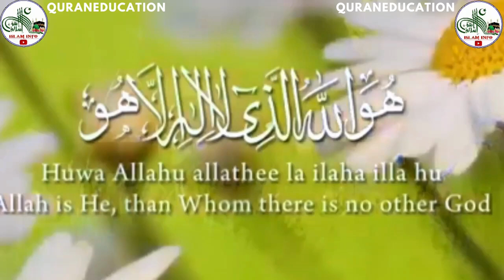Asma-ul-Husna | The 99 Names | QuranEducation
99 Name of Allah
1 AR-RAHMAAN The Most or Entirely Merciful
2 AR-RAHEEM The Bestower of Mercy
3 AL-MALIK The King and Owner of Dominion
4 AL-QUDDUS The Absolutely Pure
5 AS-SALAM The Perfection and Giver of Peace
6 AL-MU’MIN The One Who gives Emaan and Security
7 AL-MUHAYMIN The Guardian, The Witness, The Overseer
8 AL-AZEEZ The All Mighty
9 AL-JABBAR The Compeller, The Restorer
10 AL-MUTAKABBIR The Supreme, The Majestic
11 AL-KHAALIQ The Creator, The Maker
12 AL-BAARI’ The Originator
13 AL-MUSAWWIR The Fashioner
14 AL-GHAFFAR The All- and Oft-Forgiving
15 AL-QAHHAR The Subduer, The Ever-Dominating
16 AL-WAHHAAB The Giver of Gifts
17 AR-RAZZAAQ The Provider
18 AL-FATTAAH The Opener, The Judge
19 AL-‘ALEEM The All-Knowing, The Omniscient
20 AL-QAABID The Withholder
21 AL-BAASIT The Extender
22 AL-KHAAFIDH The Reducer, The Abaser
23 AR-RAAFI’ The Exalter, The Elevator
24 AL-MU’IZZ The Honourer, The Bestower
25 AL-MUZIL The Dishonourer, The Humiliator
26 AS-SAMEE’ The All-Hearing
27 AL-BASEER The All-Seeing
28 AL-HAKAM The Judge, The Giver of Justice
29 AL-‘ADL The Utterly Just
30 AL-LATEEF The Subtle One, The Most Gentle
31 AL-KHABEER The Acquainted, the All-Aware
32 AL-HALEEM The Most Forbearing
33 AL-‘ATHEEM The Magnificent, The Supreme
34 AL-GHAFOOR The Forgiving, The Exceedingly Forgiving
35 ASH-SHAKOOR The Most Appreciative
36 AL-‘ALEE The Most High, The Exalted
37 AL-KABEER The Greatest, The Most Grand
38 AL-HAFEEDH The Preserver, The All-Heedful and All-Protecting
39 AL-MUQEET The Sustainer
40 AL-HASEEB The Reckoner, The Sufficient
41 AL-JALEEL The Majestic
42 AL-KAREEM The Most Generous, The Most Esteemed
43 AR-RAQEEB The Watchful
44 AL-MUJEEB The Responsive One
45 AL-WAASI’ The All-Encompassing, the Boundless
46 AL-HAKEEM The All-Wise
47 AL-WADOOD The Most Loving
48 AL-MAJEED The Glorious, The Most Honorable
49 AL-BA’ITH The Resurrector, The Raiser of the Dead
50 ASH-SHAHEED The All- and Ever Witnessing
51 AL-HAQQ The Absolute Truth
52 AL-WAKEEL The Trustee, The Disposer of Affairs
53 AL-QAWIYY The All-Strong
54 AL-MATEEN The Firm, The Steadfast
55 AL-WALIYY The Protecting Associate
56 AL-HAMEED The Praiseworthy
57 AL-MUHSEE The All-Enumerating, The Counter
58 AL-MUBDI The Originator, The Initiator
59 AL-MU’ID The Restorer, The Reinstater
60 AL-MUHYEE The Giver of Life
61 AL-MUMEET The Bringer of Death, the Destroyer
62 AL-HAYY The Ever-Living
63 AL-QAYYOOM The Sustainer, The Self-Subsisting
64 AL-WAAJID The Perceiver
65 AL-MAAJID The Illustrious, the Magnificent
66 AL-WAAHID The One
67 AL-AHAD The Unique, The Only One
68 AS-SAMAD The Eternal, Satisfier of Needs
69 AL-QADIR The Capable, The Powerful
70 AL-MUQTADIR The Omnipotent
71 AL-MUQADDIM The Expediter, The Promoter
72 AL-MU’AKHKHIR The Delayer, the Retarder
73 AL-AWWAL The First
74 AL-AAKHIR The Last
75 AZ-DHAAHIR The Manifest
76 AL-BAATIN The Hidden One, Knower of the Hidden
77 AL-WAALI The Governor, The Patron
78 AL-MUTA’ALI The Self Exalted
79 AL-BARR The Source of Goodness, the Kind Benefactor
80 AT-TAWWAB The Ever-Pardoning, The Relenting
81 AL-MUNTAQIM The Avenger
82 AL-‘AFUWW The Pardoner
83 AR-RA’OOF The Most Kind
84 MAALIK-UL-MULK Master of the Kingdom, Owner of the Dominion
85 DHUL-JALAALI WAL-IKRAAM Possessor of Glory and Honour, Lord of Majesty and Generosity
86 AL-MUQSIT The Equitable, the Requiter
87 AL-JAAMI’ The Gatherer, the Uniter
88 AL-GHANIYY The Self-Sufficient, The Wealthy
89 AL-MUGHNI The Enricher
90 AL-MANI’ The Withholder
91 AD-DHARR The Distresser
92 AN-NAFI’ The Propitious, the Benefactor
93 AN-NUR The Light, The Illuminator
94 AL-HAADI The Guide
95 AL-BADEE’ The Incomparable Originator
96 AL-BAAQI The Ever-Surviving, The Everlasting
97 AL-WAARITH The Inheritor, The Heir
98 AR-RASHEED The Guide, Infallible Teacher
99 AS-SABOOR The Forbearing, The Patient
QuranEducation